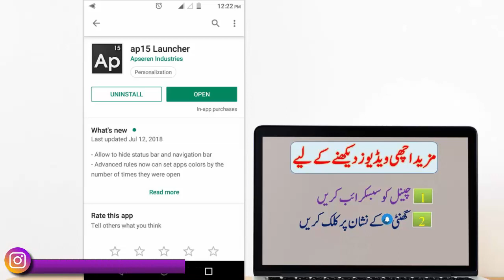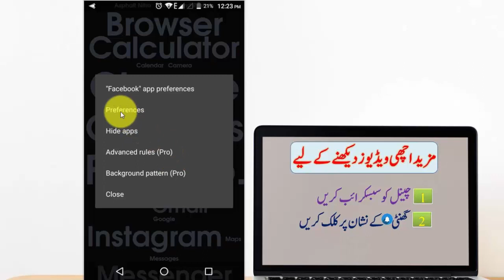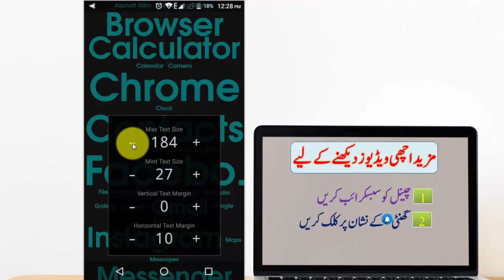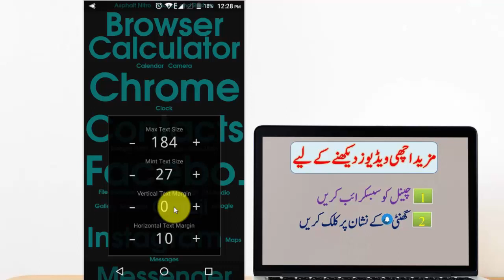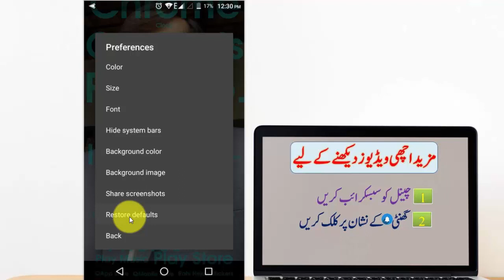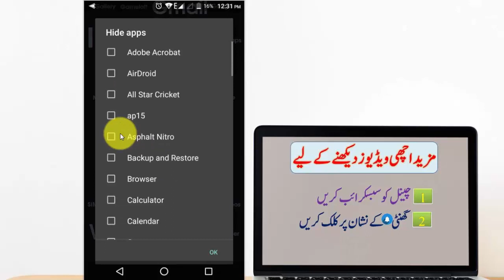How To Convert Your All Mobile Apps Into Text |Mind Blowing Android Launcher 2019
Hello Friends!! Main ne iss video mein aik buhat hi zabardast
launcher ke bare mein bataya hai jiss ki madad se ap apne mobile ki tamam apps ko text mein convert ker ke apne mobile ko dosre logon se different bana sakte ho.